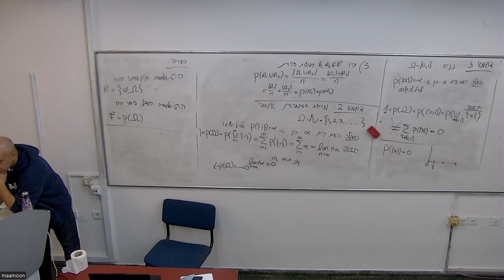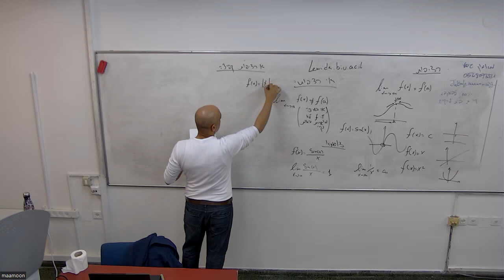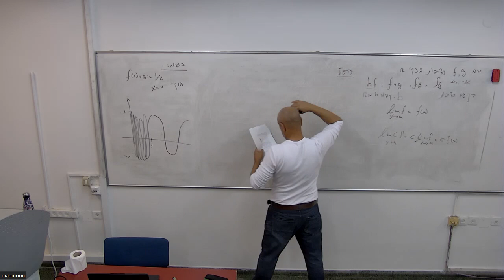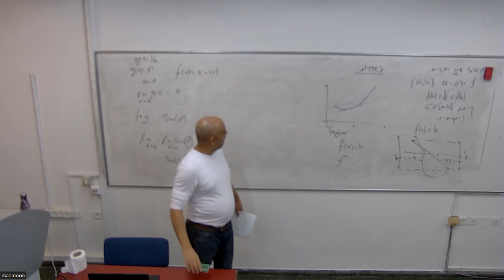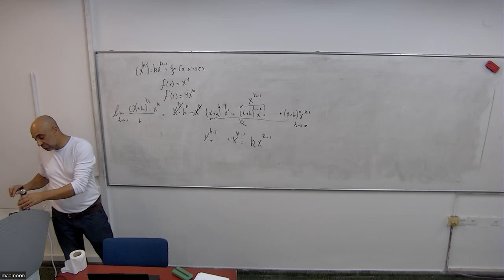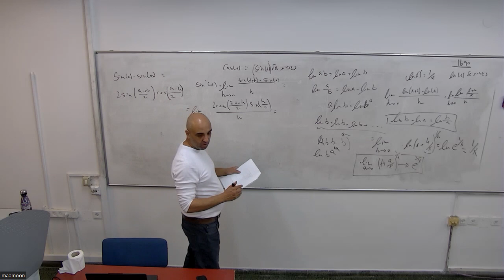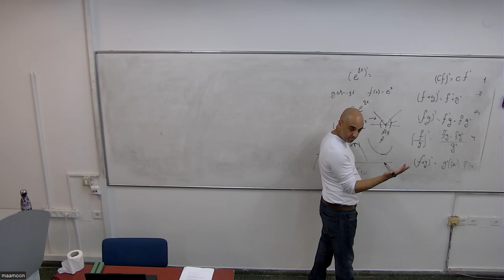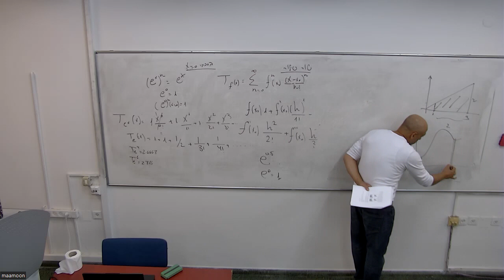תרגול 1 31.12.23 רציפות ונגזרות